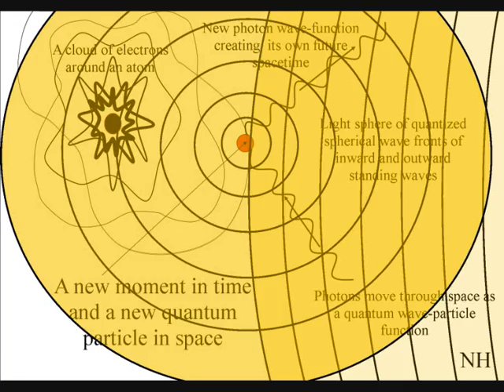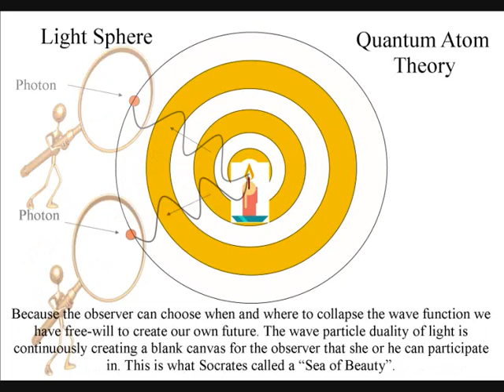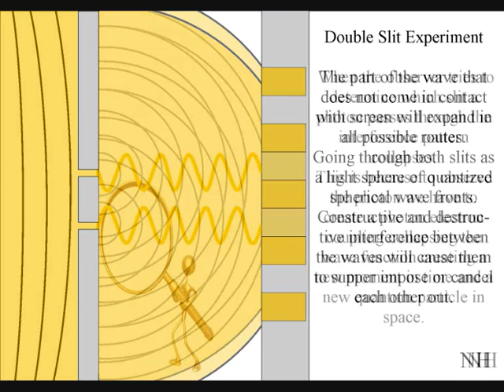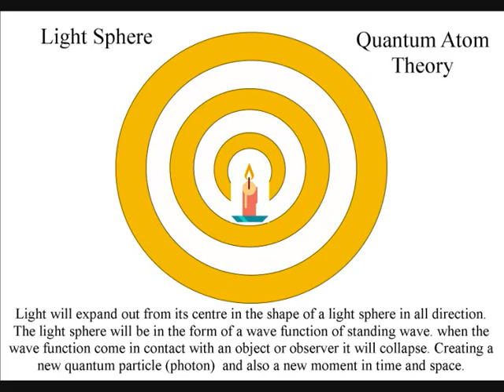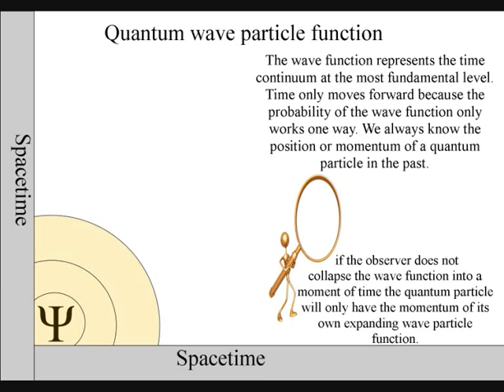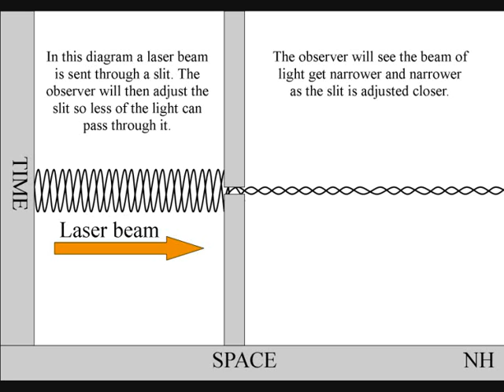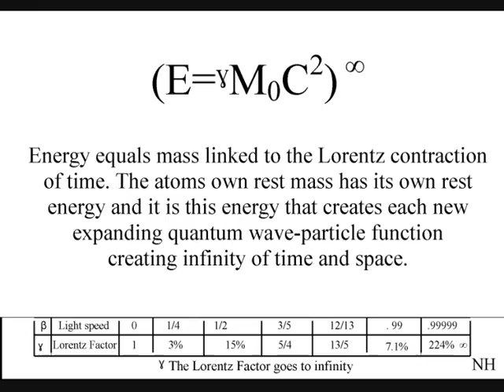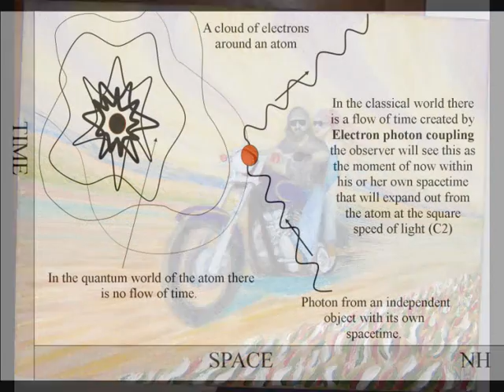The Time Continuum within a new quantum theory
Only a  new quantum theory on time can explain the paradoxes of quantum mechanics. In Quantum Atom Theory time is created by the atoms combined with the wave-particle duality of light in a continuous process at the quantum level. When the wave function collapses it creates a new quantum particle that will have a position  in time and space that never existed before the the collapse. Then the wave function moves on again as the arrow of time. Time only moves forward because the wave function only  works one way we always know the position and momentum of a quantum particle in the past. This is because the wave function represents the time continuum at the most fundamental level. The Uncertainty Principle of quantum physics is the same uncertainty and probability that the observer will have with any future event. The observer will create his or her own time and space but this has nothing to do with consciousness. Every object will create its own time and space by collapsing the light waves of electromagnetic radiation into quantum particles that will have their own spacetime. Even a childs toy spinning top will create its own time and space relative to its position and momentum. I have tried to make this theory as simple as possible in the belief that everyone should be able to understand it. In this theory we can see a World in a Grain of Sand and a Heaven in a Wild Flower, Hold Infinity in the palm of your hand and Eternity in an hour, just as William Blake said. But on a more scientific level this theory can unite Quantum Mechanics and Classical Mechanics giving us one universal law of physics.